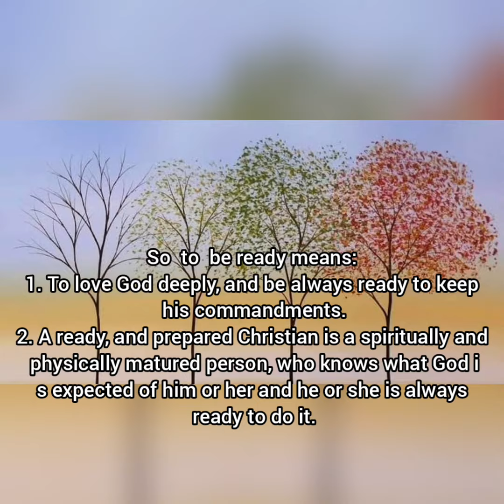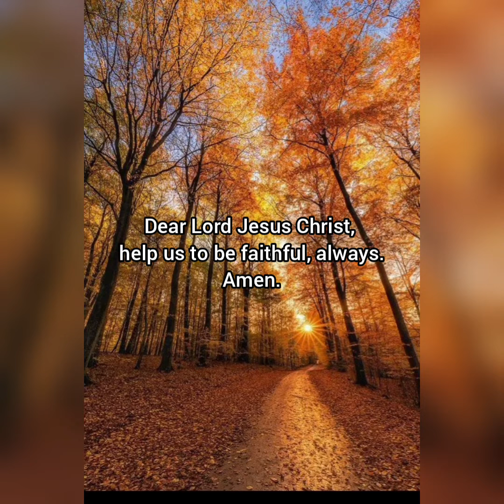SPIRITUAL DIET FOR WEDNESDAY, 19TH OCTOBER, 29TH WEEK IN ORDINARY TIME, YEAR C.